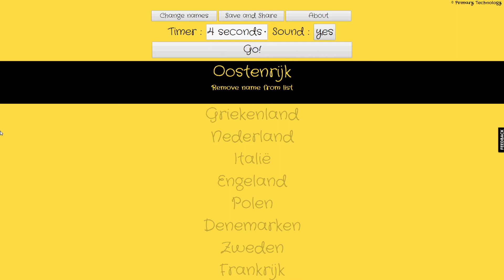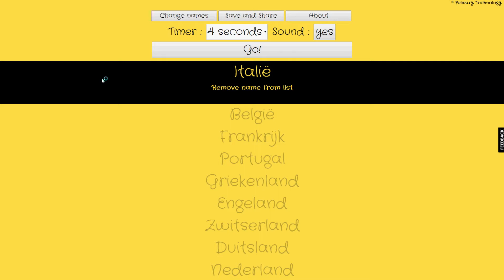Let's Play | Fifa 14 | Subscriber Showdown 5 | SQUAD BUILDER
Wil je Fifa Coins kopen? Ga dan naar Gebruik daarnaast de kortingscode 'VVZ' voor een mooie 5% korting.

ATTENTIE: Wil jij tegen mij spelen? Zorg dan dat je hier, op Twitter of in een privébericht je PSN naar me toestuurt. Daarnaast moet je dinsdag tussen 15:00 en 17:00 aanwezig kunnen zijn en een goede internetverbinding hebben.